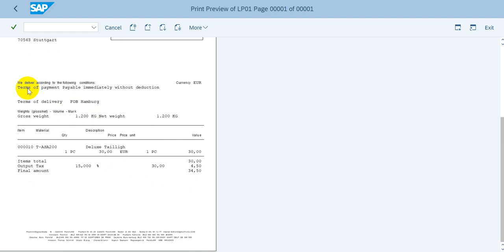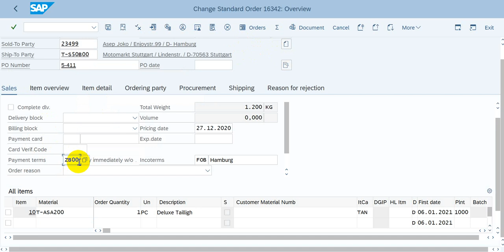SCM600-Exercise 4.6 Display Order Confirmation on Screen (SAP SD Tutorial)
SAP University Partnership Program
SCM600 Sales and Distribution Processes